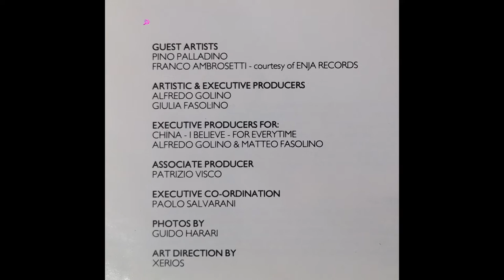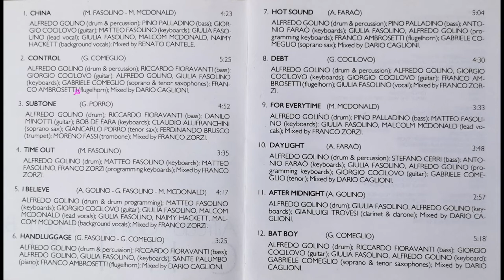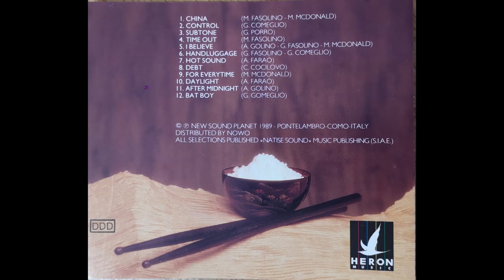Alfredo Golino Touch Band - China (1989) Full Album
Alfredo Golino Touch Band "China" 1989
1 China 0:00
2 Control 4:23
3 Subtone 9:49
4 Time Out 14:43
5 I Believe 18:20
6 Handluggage 22:38
7 Hot Sound 26:06
8 Debt 31:12
9 For Everytime 35:45
10 Daylight 39:18
11 After Midnight 43:11
12 Bat Boy 46:08